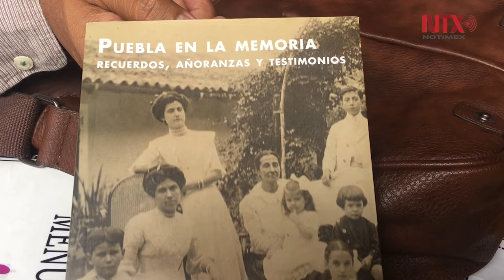Mole de caderas, un producto del mestizaje en México, y único en AL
Durante la temporada del mole de caderas, que este año inicia a partir del 11 de octubre, cada platillo tendrá un entre 380 y 400 pesos en los restaurantes de Puebla, por lo que se espera una derrama económica de poco más de 20 millones de pesos.